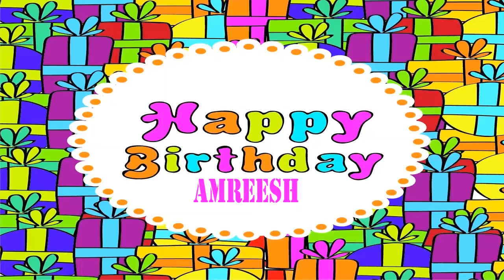Amreesh Birthday Wishes & Mensajes